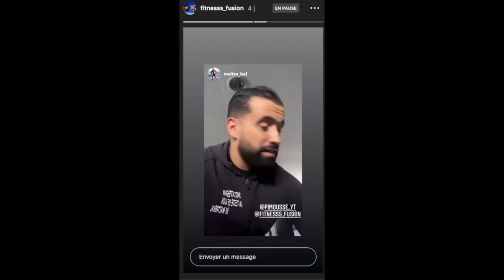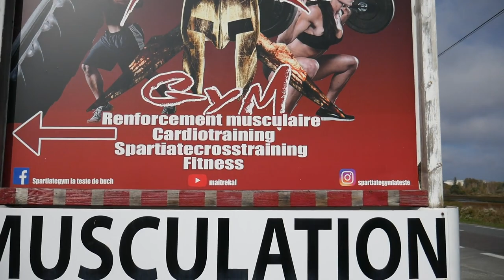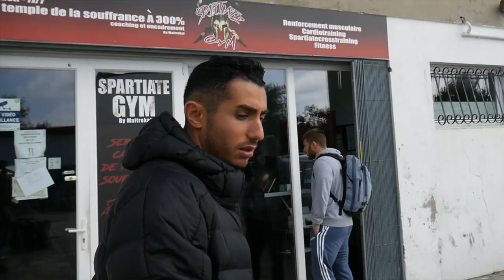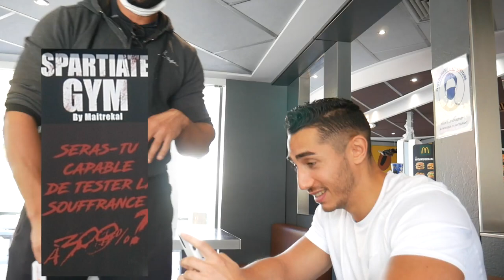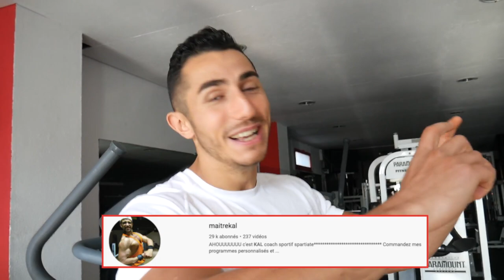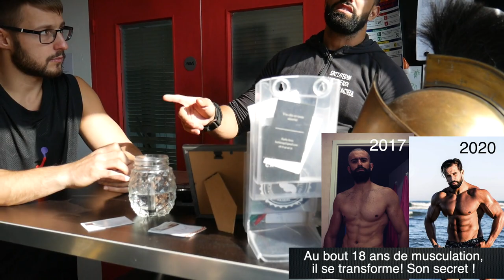La Vérité Sur Sa Transformation Physique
Episode 2 : On a souffert mais on est arrivé au Spartiate Gym ! Maintenant Maître Kal on veux la vérité sur ta transformation physique : souffrance à 300% ou dopage ?

Tu peux aussi faire un don, ça nous aidera à financer les prochains feat avec des gros youtubeurs du Fit-GAME

BIENVENUE dan la FAMILLE des GUERRIERS
                   ▶ 𝕄𝕌𝕊ℂ𝕌𝕃𝔸𝕋𝕀𝕆ℕ  ◀
                          FORCE & FUN

Nouvelle vidéo 🔝
⚫️Mercredi  : Vidéo Motivation
⚫️Vendredi  : Marvel
🔴Dimanche  : Vlog Episode 3

Dans cette vidéo on est toujours en galère, c'est la souffrance! Les transport en commun on en peux plus mais le fit game nous ouvre ces porte, alors on l'enfonce ! On est venu pour un feat et on va le faire !

Prêt à poser les question qui fâche à Maitre Kal :
- Sa transformation physique après 18 ans de muscu
- Ses photos instagram retouché
- Naturel ou Dopé !?

On a toutes ces réponses, et vous, vous en pensez-quoi ?

N'hésitez pas à aller voir la vidéo sur la chaîne de @SpartiatemuscleTV il s'est vengé du prank qu'on lui a fait le mois dernier 😂

CIAO SALAM !